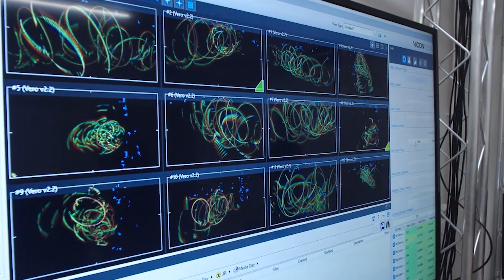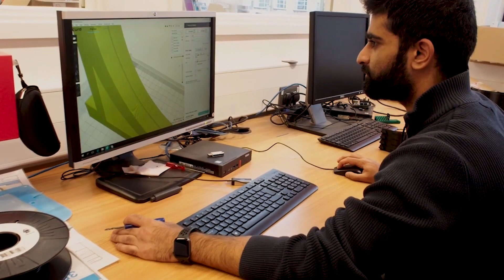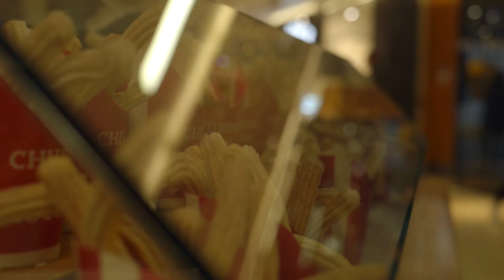Life at Aston University - Felipe's Story - Senior Lecturer in Computer Science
Felipe details his journey from Brazil to Aston University, giving an insight on what it's like to work at the university, some of the fantastic benefits of the job and ife in Birmingham.